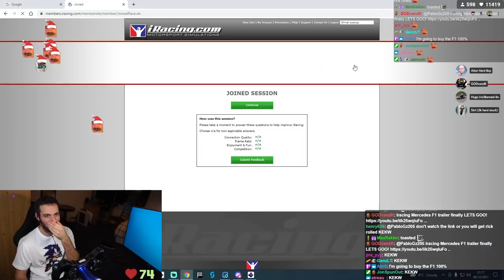December 6 | iRacing Clips Compilation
TWITCH CHANNELS:

ROAD 0:00

OVAL 11:11